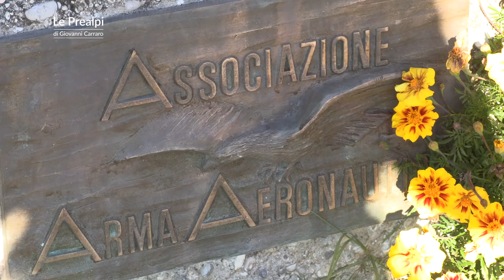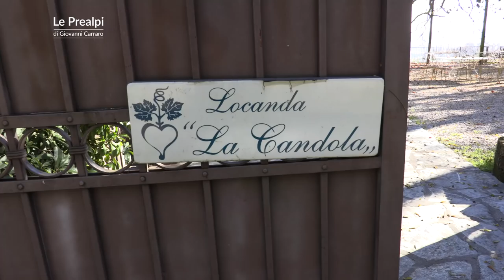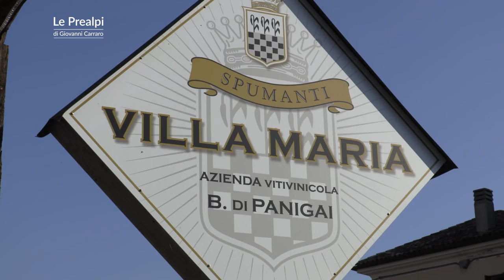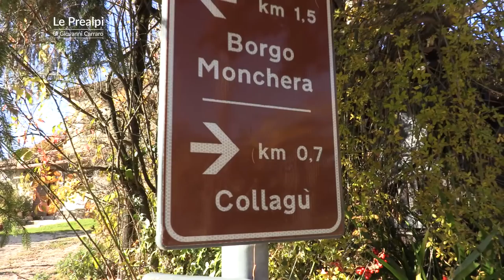Il Colle di San Gallo e Villa Maria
Escursione sulle colline del Quartier del Piave, quelle che guardano Farra di Soligo. Si tratta del Colle di San Gallo, ricco di fascino e di storia secolare e del vicino Col de Fer. Passeremo presso l'ottocentesca casa di caccia di Villa Maria, dove si ammira uno dei più bei panorami di tutto il comprensorio pedemontano trevigiano. Tratto dall’itinerario n°7 del libro “I sentieri nascosti delle Prealpi Trevigiane” di Giovanni Carraro.